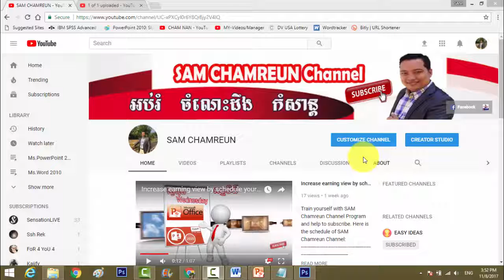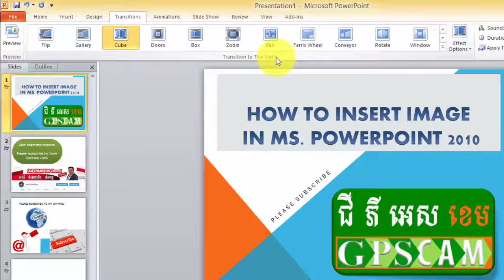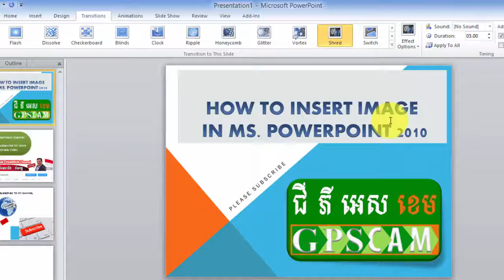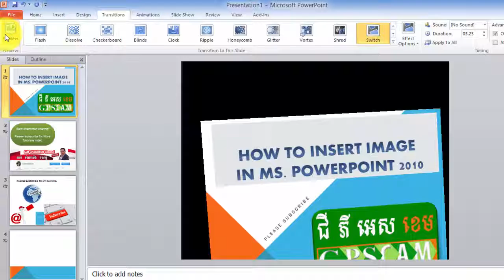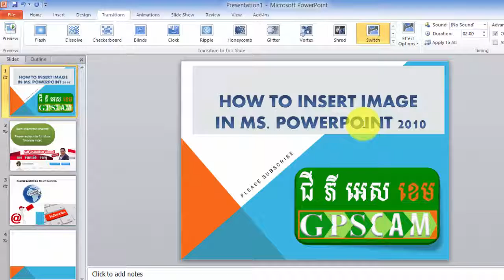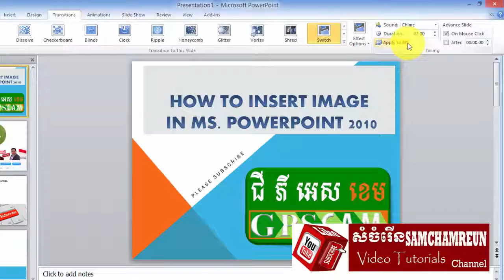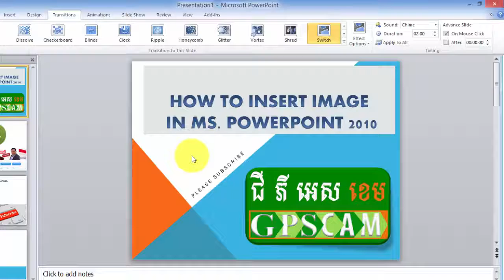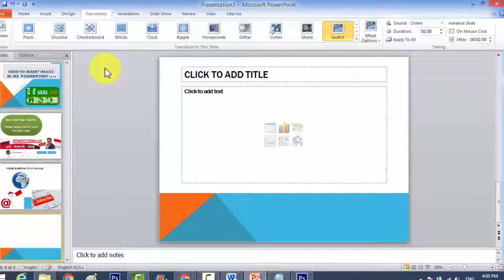Ms.PowerPoint 2010 | How to apply Transitions in your Presenting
Transitions are motion effects that when in Slide Show view add movement to your slides as you advance from one slide to another. There are many transitions to choose from, each one of which allows you to control the speed and even add sound.

In this lesson, you'll learn how to apply and customize slide transitions.
If you've ever seen a PowerPoint presentation that had special effects between each slide, you've seen slide transitions. A transition can be as simple as fading to the next slide or as complex as a flashy, eye-catching effect. This means you can choose transitions to fit the style of any presentation.

To apply a transition:

1). Select the slide you want to modify.
2). Click the Transitions tab.
3). Locate the Transition to This Slide group. By default, None is applied to each slide.